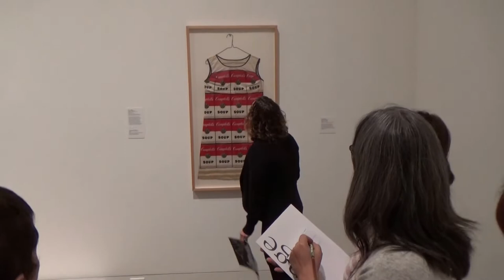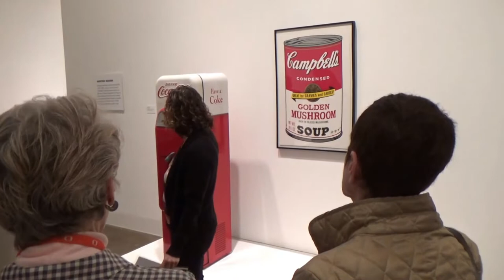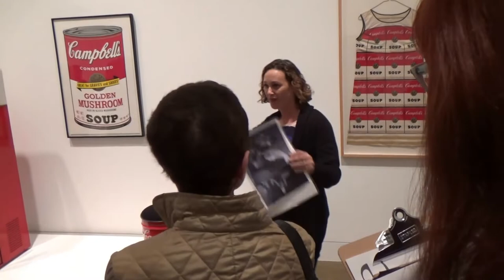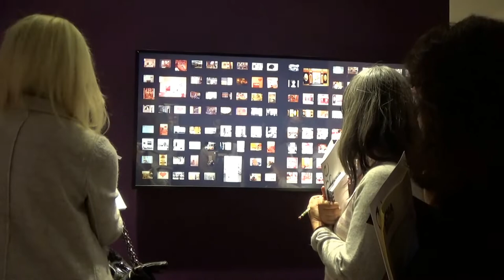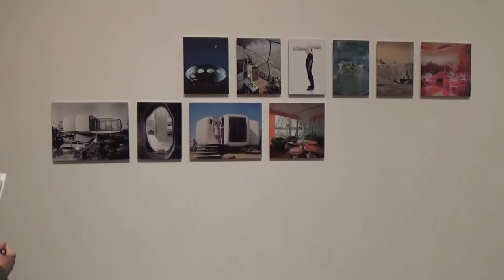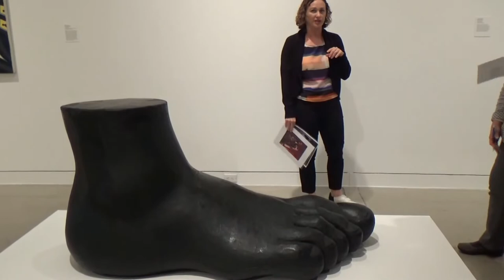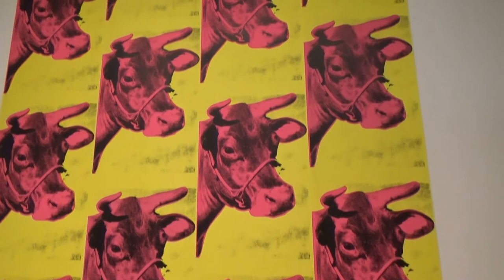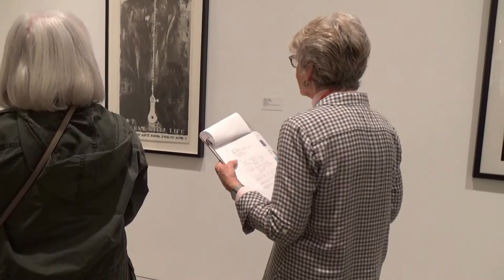Pop Art Walkthrough with Cassandra Coblentz